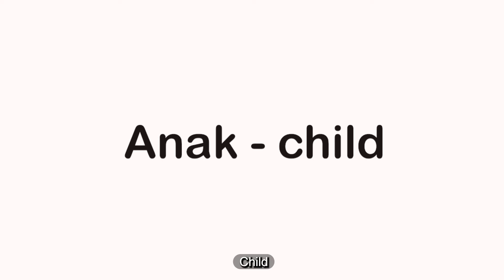Learning Indonesian with MWC - Describing my family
Show us you family members during MWC Assembly. And what if you could introduce your family members in Indonesian?! Learn with MWC how to introduce your family members. Virtually or presence, see you next July!

For registration and further information about Assembly visit: indonesia2022.mwc-cmm.org
Mennonite World Conference (MWC) represents the majority of the global family of Christian churches rooted in the 16th century Radical Reformation in Europe, particularly in the Anabaptist movement.

Mennonite World Conference is called to be a communion (Koinonia) of Anabaptist-related churches linked to one another in a worldwide community of faith for fellowship, worship, service, and witness.

MWC exists to (1) be a global community of faith in the Anabaptist tradition, (2) facilitate relationships between Anabaptist-related churches worldwide, and (3) relate to other Christian world communions and organizations.

MWC Assemblies are reunions of the Anabaptist-Mennonite family worldwide and take place every six years. We look forward to our next Assembly, which will be held in Indonesia, 5-10 July 2022.